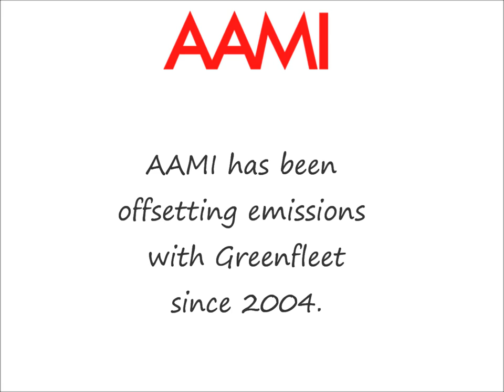AAMI wishes Greenfleet a Happy Birthday!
Annabelle Butler, AAMI - Manager, Regulatory Affais and Policy wishes Greenfleet a happy 15th birthday!

AAMI has been offsetting emissions with Greenfleet since 2004.